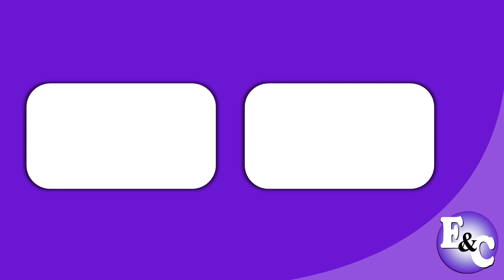CAFETAL Tu Café De Verdad (Perú 2023)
Comercial de Cafetal: Nuevo Cafetal instantáneo, sabor intenso, gran aroma y color.
Cafetal tu café de verdad.